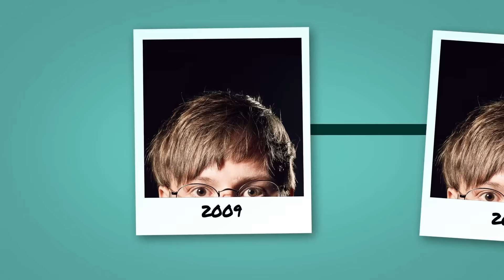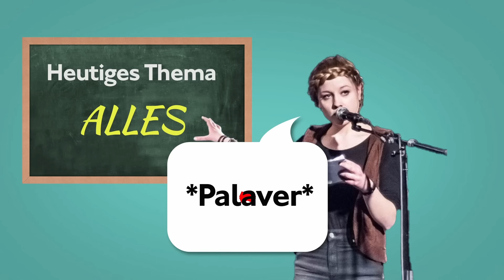Komplette Show | Kampf der Künste Awards | Best of Poetry Slam Day 2024 | Elbphilharmonie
Lineup:
➥Paulina Behrens
➥Florian Wintels
➥Dominique Macri
➥David Friedrich
➥Leticia Wahl

Moderation:
➥Ken Yamamoto

Laudatorinnen/Laudatoren:
➥Hinnerk Köhn
➥Anna Bartling
➥Sebastian 23
➥Christina Brinkmann
➥Karsten Strack
➥Lisa Jaspersen

Bei Fragen zur Lizenzierung des Videomaterials wendet euch bitte an die im Kanal hinterlegte geschäftliche Email-Adresse.

Poetry Slam TV
by Kampf der Künste
Poetry Slam TV - das ist euer Zugang zu allem, was mit Slam Kultur zu tun hat. Clips, Podcasts, Specials, Audio, Video, Bild & Ton!
Wir bündeln das alles, zünden ein Feuerwerk an Spoken Word, Stories, Lyrik, Satire und Comedy und knallen die Rakete aus unserer Homebase in Hamburg in die weiten Himmel des Internets.

Ob Live-Mitschnitte oder Behind the Scenes-Material – wir sind immer dort vor Ort, wo es hoch hergeht und halten drauf! Ganze Slam-Videos stehen gleichberechtigt neben Reels und Snippets, hier findet ihr genauso Auftritte von alten Legenden wie von den neuen und aufstrebenden Stars von morgen. Denn Slam ist überall, ihr müsst nur hingucken! Und das geht nun mal am besten auf Poetry Slam TV.

Eine Symbiose aus all dem, was ihr liebt und dazu noch mehr. Poetry Slam TV by Kampf der Künste – euer Eintritt ins Slam-Paradies!